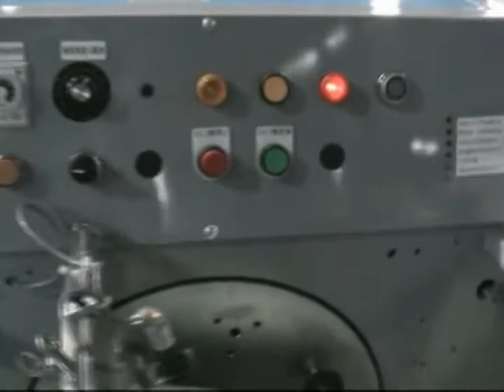bag on roll bag making machine / vegetable bag making machine / star seal bag making machine/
t-shirt bag making machinery
pp bag making machinery
plastic bag machine price
Flexographic Printing Machine
PE 1 Screw Double Blowin Film Machinery
Recycling film machine
garbage bag making machinery
side sealing machine
bag on roll machine
flat Bag making machine
boot sealing machine
net Bag making machine
banana bag making machine
Automatic High Speed SHOPPING BAG
T-Shirt Bag Making Machine with Hot Slitting & Side Gusset
Carry Bag
pick up bag
vegetable bag making machine
star seal bag making machine